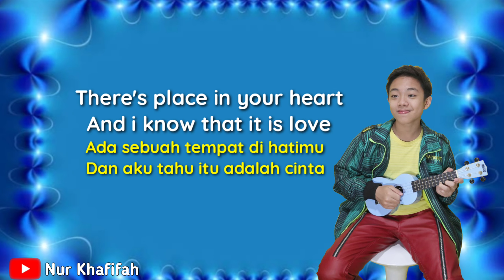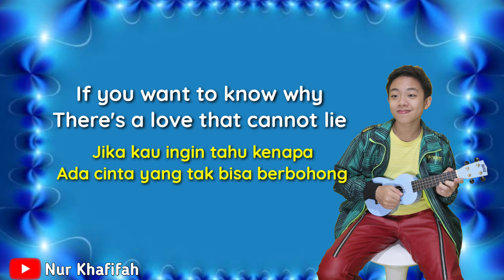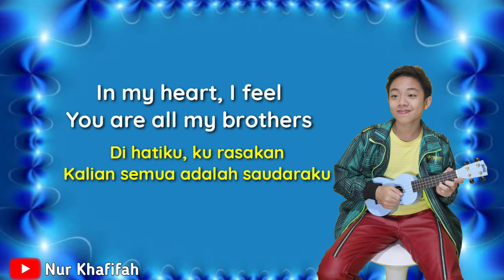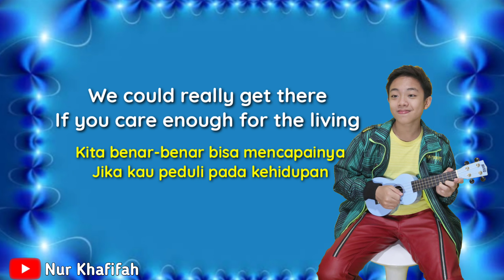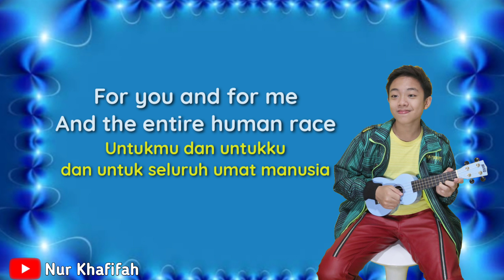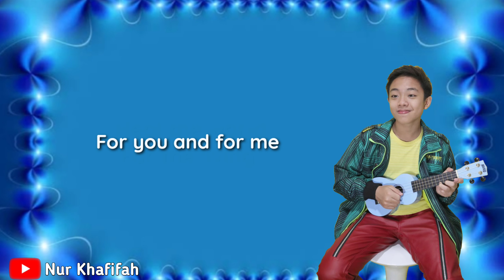Michael Jackson - HEAL THE WORLD (Cover by Deven CP) (Lyrics dan terjemahan)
Lirik dan terjemahan lagu HEAL THE WORLD - Michael Jackson yang di cover oleh Deven Christiandi Putra

Jangan lupa tonton video keren lainnya di Nur Khafifah